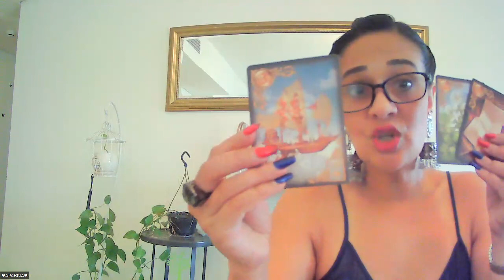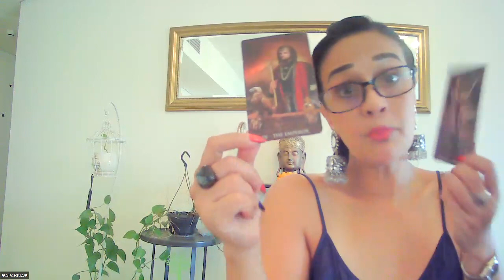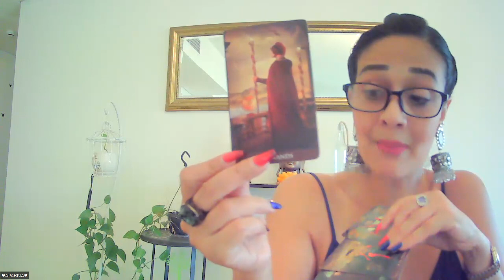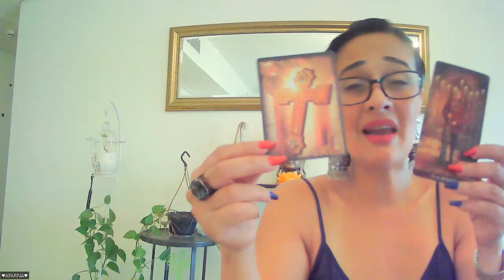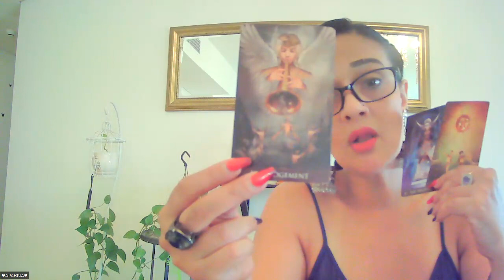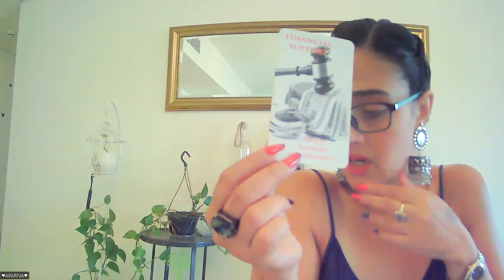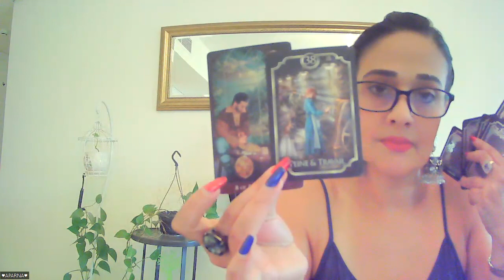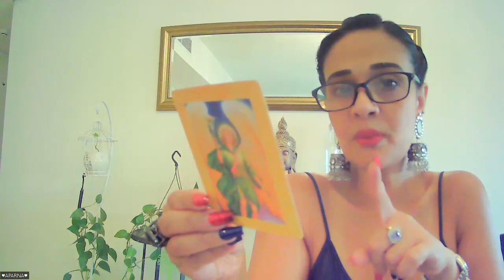Pisces~U were told the TRUTH about their situation! Yet ur so Obsessed with them! Ur being used!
PISCES~pisceslove piscestarot piscestarotreading archangelmichael tarot dailymessage dailymotivation shortstarot wellness healingsounds crystalhealing Become a conscious co-creator of your Destiny. Fulfill your Soul Contract~♥ Attract love and peace to you ~♥ Fill your cup with positivity, let it overflow and then go onward and forward spread the love , fill those who need it the most~♥ Start a circle of love & support that extends all over the world~♥ Love, Light & Blessing's